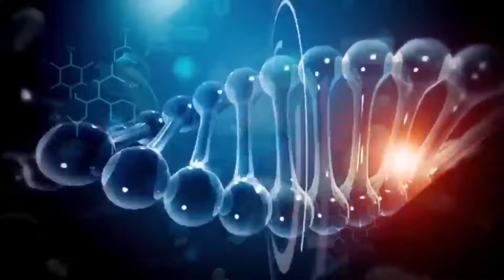EMAGRECIMENTO SUSTENTÁVEL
Sabe aquela promessa de perder peso até o final do ano?! Esse emagrecimento só acontece de forma sustentável seguindo os seguintes pontos: faça escolhas, planeje estrategicamente e comece hoje mesmo! 💪🥗✨.

Já deixa seu like, compartilha esse vídeo para aquela pessoa que promete emagrecer a 10 anos e nada acontece, se inscreve no canal e ativa as notificações para receber os próximos vídeos dessa nova série.

Querendo mudar o shape? Quer aumentar a massa muscular? Quer emagrecer? Melhorar o rendimento? Marque sua consulta!
CLICK NESTE LINK AO LADO E MARQUE SUA CONSULTA!

Apoio: @farmanunes @go.rillaoficial @teamninestore @seventowersstudio